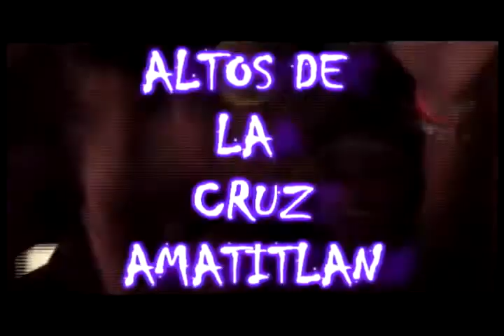Spot Parrandon Altos De La Cruz Amatitlan 2014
PROD . Y EDIT VIDEO Por Herberth  !!